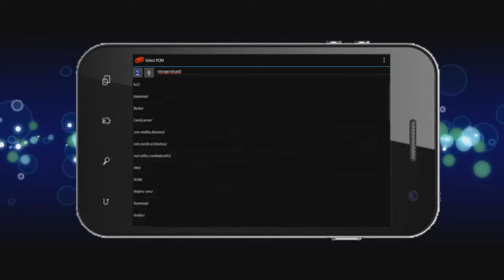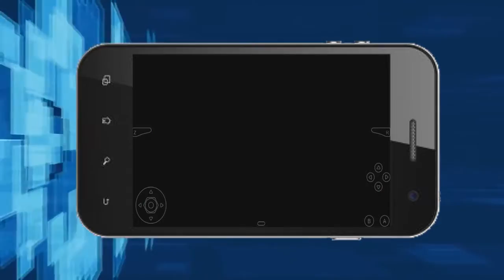Emulador Nintendo 64 para android APK COMPLETO 720p 30fps H264 192kbit AAC